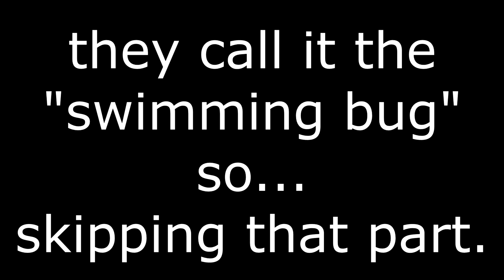Battlefield 4: 3. South China Sea on ULTRA Settings / Max Difficulty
Battlefield 4 Singleplayer Campaign on Ultra Settings recorded at 60 fps (all mulitplayer optimization settings removed), Maximum Difficulty, with minimal to no editing (to shorten resets from Bugs and Deaths).

1. Baku
2. Shanghai
3. South China Sea
4. Singapore
5. Kunlun Mountains
6. Tashgar
7. Suez

General Thoughts:

Maybe because Battlefield 4 mechanics are still more fresh in my mind thanks to multiplayer, or maybe because it just is, the Hard difficulty did not at all feel hard to me compared to Battlefield 3 which I played just prior to playing this one.

I do think however, given that the FOV was impossibly low and I am rusty as all hell, it was really just the game. The bots seemed to have awful reaction time, too often caught up in completely useless animations, and the AI seemed to have taken a turn for the worse. Battlefield 3 forced me to stay in cover most of the time, Battlefield 4 let me run around like a crazed man just fragging stuff down left and right.

It didn't really help at all that a lot of Multiplayer UI elements showed up in Singleplayer also, the rather arcadey display of scores, the hit markers that were helpful certainly but killed immersion, your squad mates utterly and completely incapable of killing anything, and of course the vehicles that all of your squads suddenly warped and spawned into when you got in them.

This was an experience inferior to Battlefield 3's Singleplayer Campaign. The dialogues were cringey/cheesey, the characters were more B-movie than at least believable... I believe DICE was trying to address the complaints that characters in Battlefield 3 were too forgettable, and they wound up with character 'developments' that were shoved into people's laps that only really served up cringe most of the time. They wound up giving us Irish and Hannah and Pac, three most bland and dislikable characters you'd ever want to find yourself in exclusive company of throughout ordeals like this (bombastically outlandish and ridiculous ordeals at that). The most ludicrous and poorly written character of course, Kovic the CIA dude, is the one that makes a return for Battlefield 4. Sure this is markedly an action game, but there are SOOOO many moments that made me paralyzed with 'this is SOOOOOO stupid' that the player character lives through when he has no business surviving that even Michael Bay might have cringed at certain sequences.

The graphics are certainly more evolved, the map design seemed to funnel you slightly better all the while providing more freedom, but unlike Battlefield 3 which came out in 2011, Battlefield 4 had some bugs that got you straight up stuck in places. Technically less impressive than Battlefield 3 certainly, which was certainly a graphical/visual gamechanger of its time... Battlefield 4 was just... ugh.

ps. I absolutely despise gaming on Ultra settings.